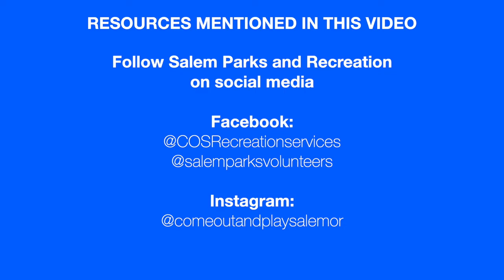Salem, Oregon, Mayor Chuck Bennett's message, June 12, 2020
PLEASE NOTE: Marion County and the City of Salem have not yet entered Phase II of COVID-19 Recovery. We are still in Phase I. This video talks about future, not present, actions.

Mayor Bennett interviews Jennifer Kellar, Salem's Parks and Recreation Services Manager, about upcoming plans for park activities when COVID-19 Phase II rules take effect.

Resources:
City of Salem COVID-19 Business Grants (applications open June 15-17):